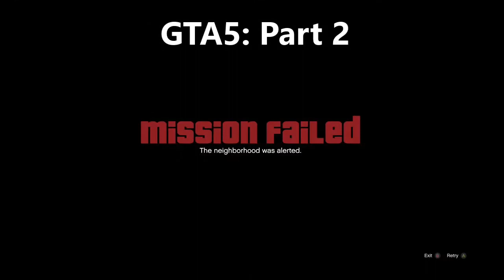GTA5: ME AND LAMAR TOOK THE BIKE!!!!